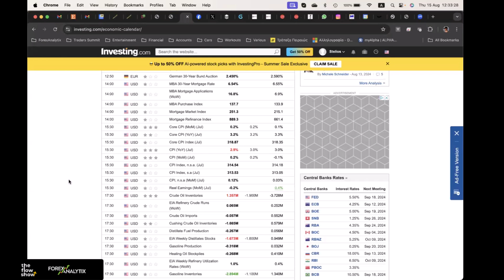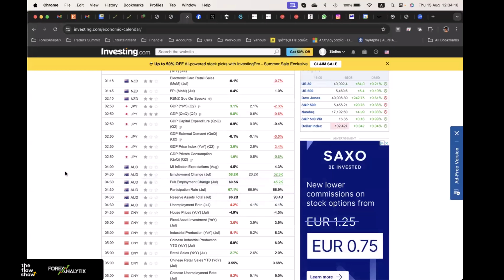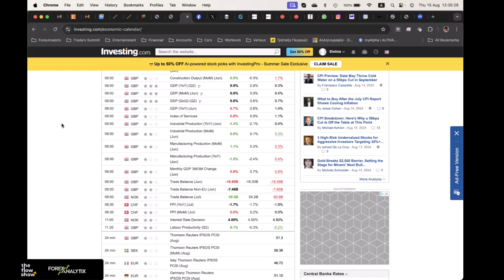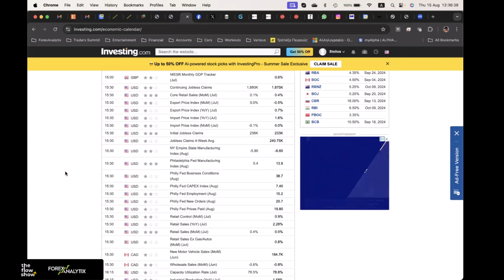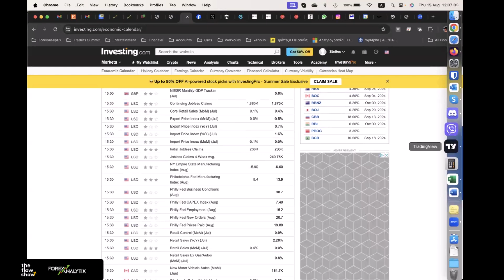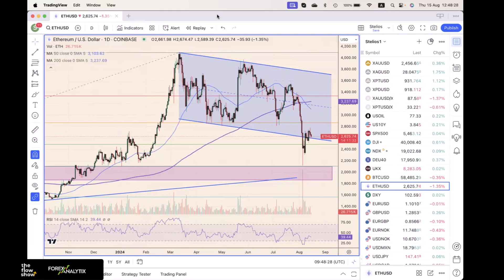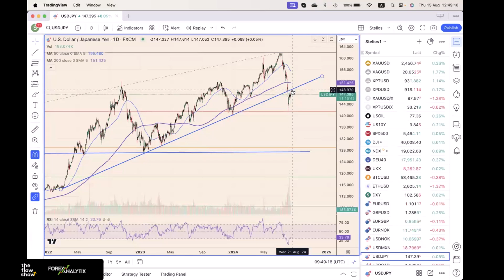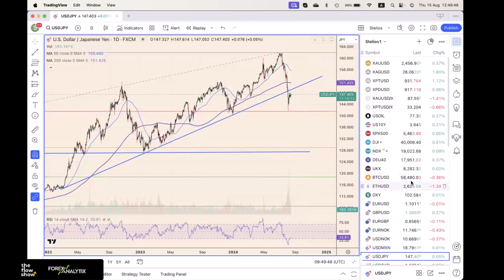The Flow Show - Thursday 15th - Markets steady post-US CPI, and Norges Bank keeps rates on hold.